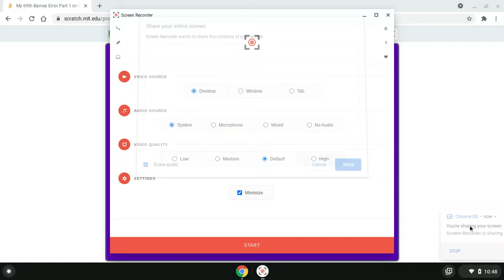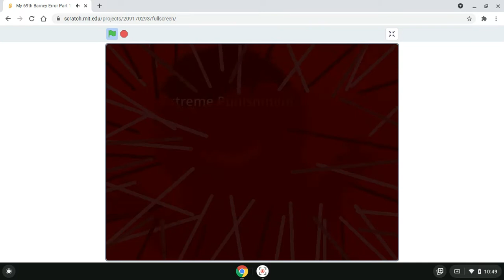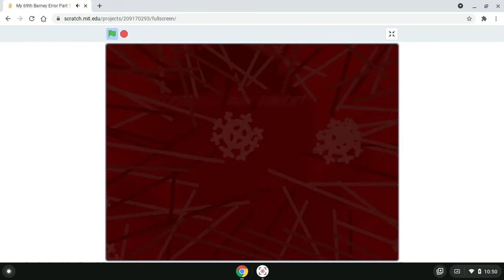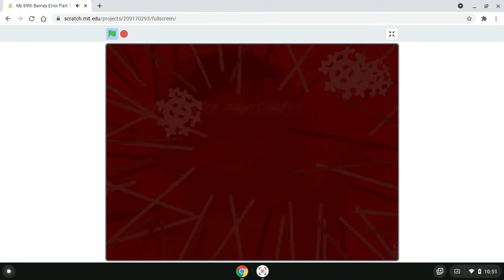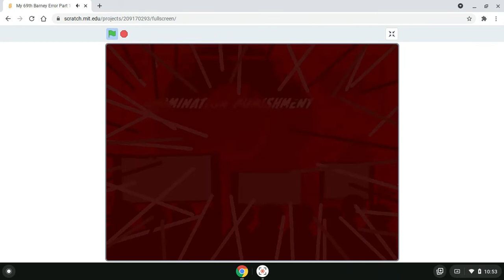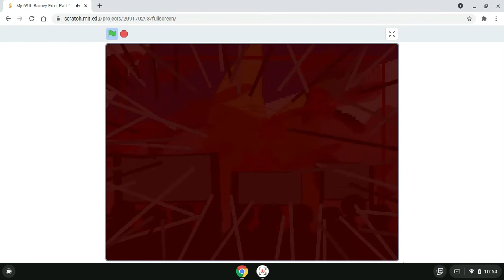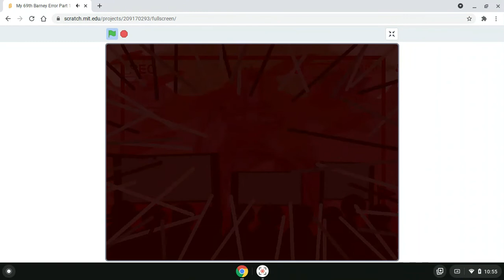My 69th Barney Error Part 1 By LondySecretService